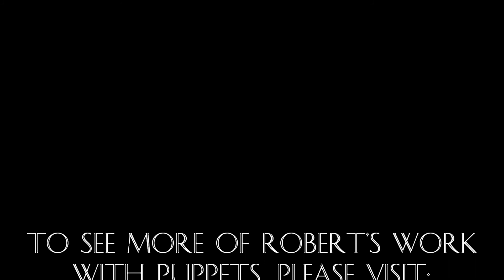The Fox and the Grapes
This story is one of many found in the classic collection called "Aesop's Fables."  It was written by the Ancient Greek author, Aesop, and adapted for puppets by Robert Rogers.  It is one of five stories that make up his play for young people.